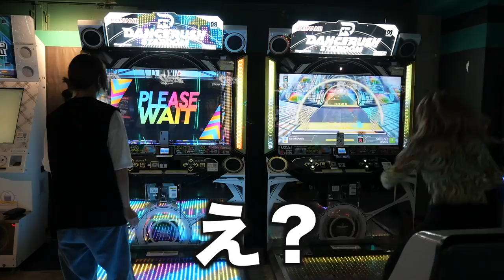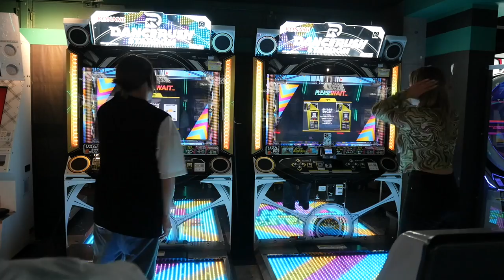【初挑戦!!!】プロダンサーならゲーセンのダンスゲームキレキレに踊れるの？？？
撮影協力
GiGO 秋葉原3号館

(編集:ことね)
今度は振り付けとか作って揃えてやったら
楽しいかも！！！

ワンマン開催決定💙💚💖
チェゴリシャス～こんな見た目だけどごりごりカマします〜
場所:サンリオピューロランド1階 フェアリーランドシアター
※サンリオピューロランドデイパスポート・来場予約が含まれています。

■10月16日㈰超パーティー2022＠さいたまスーパーアリーナ 出演決定！
チケット情報はこちらから
Dance reference 👀 [  ]
Music🎶 [  ]
Dancer💃 - チェゴ(Chego)(체고) 【  haruka kotone maho  】

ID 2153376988